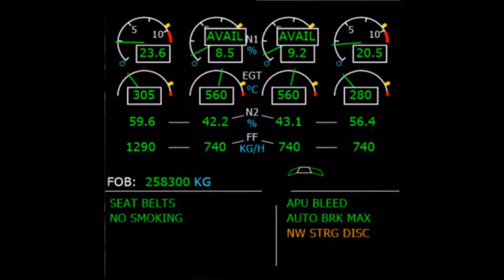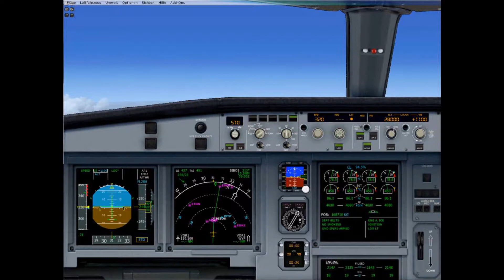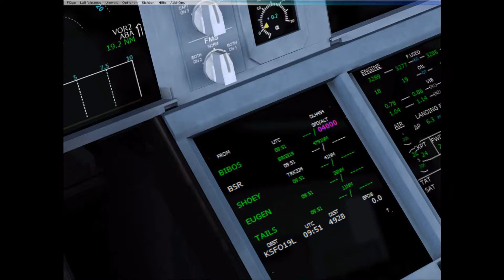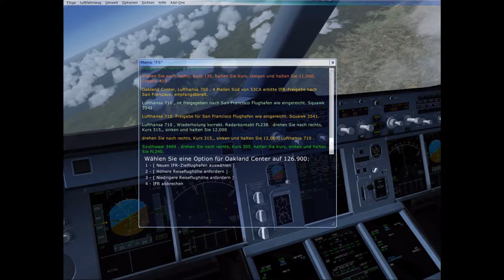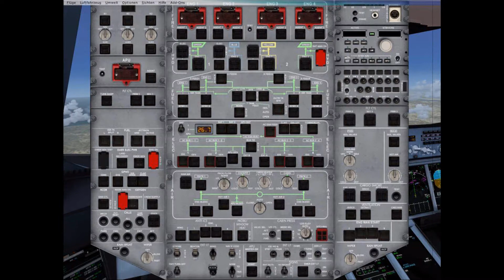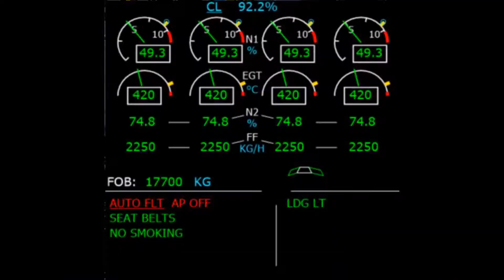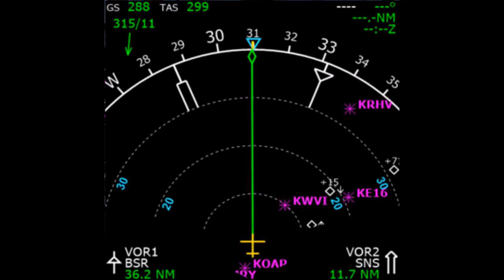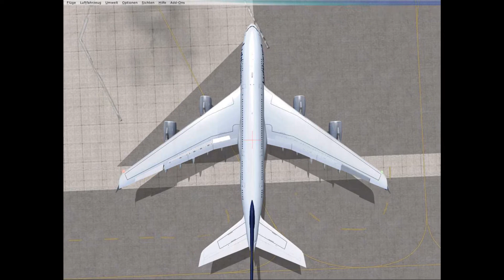Mircrosoft Flight Simulator X / Frankfurt - San Francisco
Heute fliegen wir mal wieder einen Langstrecken Flug , es geht von EDDF nach KSFO mit einem A380-841.
Ich hoffen euch gefllt das Video.
Ich würde mich über ein Abo und Like freuen.